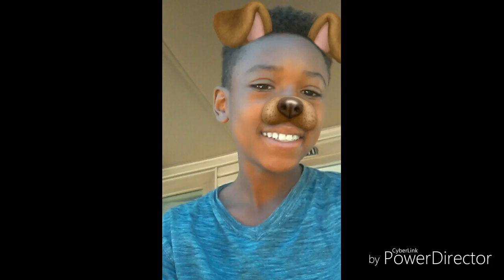Welcome to my channel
Hey im DJ I've been wanting to vlog for so long and now I get the chance to share my life with you so please leave a like and subscribe thank you.